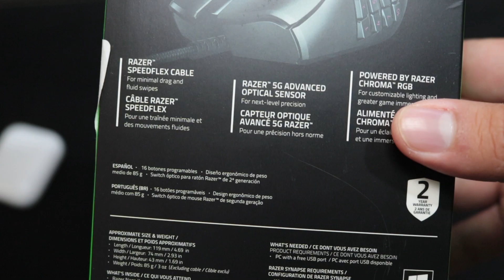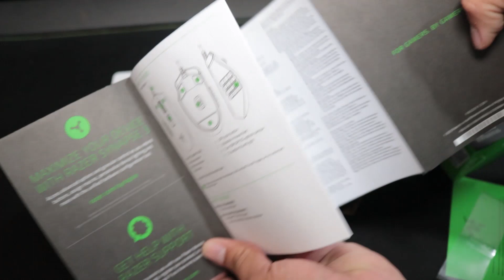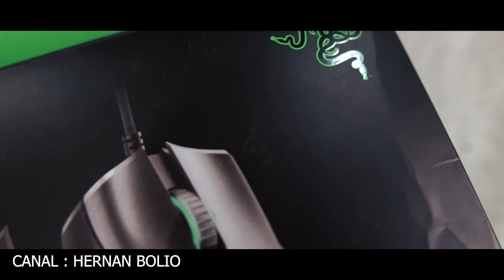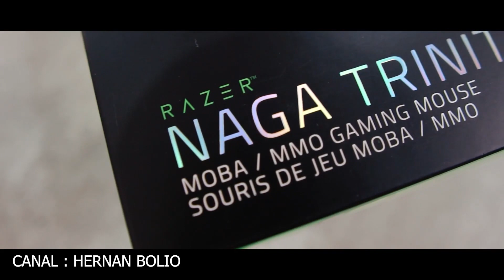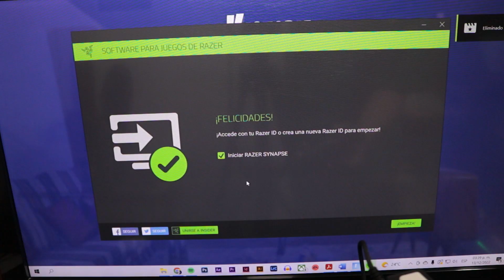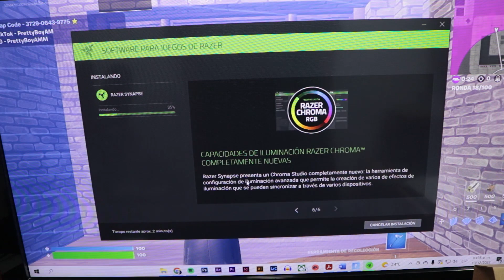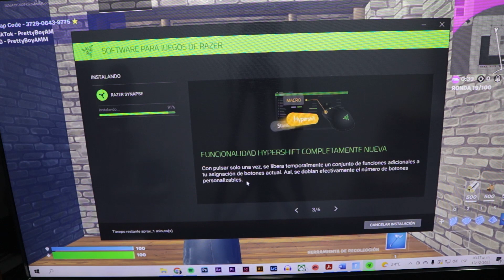REVIEW RAZER NAGA X - LO QUE NO TE DICEN DE ESTE MOUSE